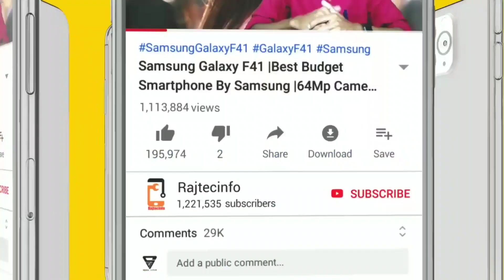மாதம் ரூ.2000 முதலீடு செய்யணுமா? அரசு உத்திரவாதத்துடன் முதலீடு செய்யலாம்.. எப்படி?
வாகன ஓட்டிகள் பயணிகள் உஷார்... ஏப்ரல் மாதம் முதல் அமலுக்கு வரும் அதிரடி சட்டம்...

சாலை விதிகளை மீறினால், அபராதத்துடன் புதிய பிரச்சனை..

Rajtecinfo|Tamil